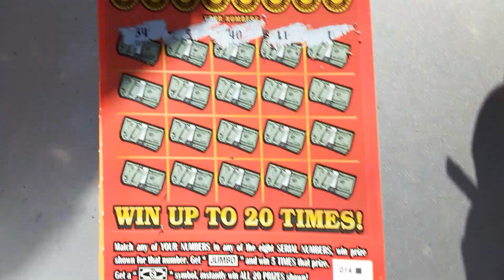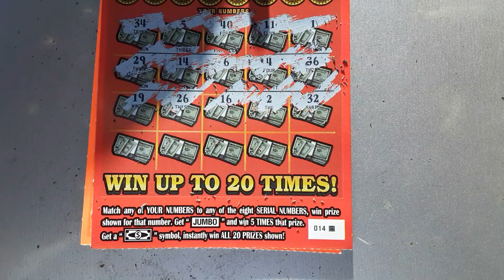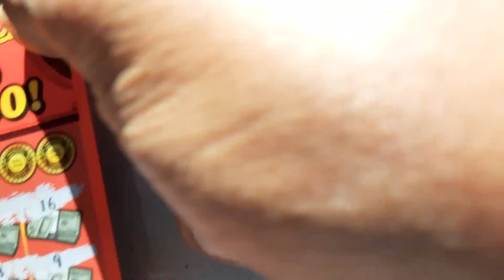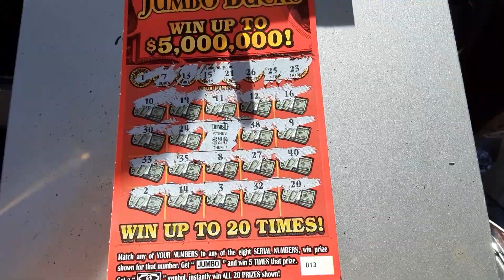💥💵💥JUMBO drought over... Surprised me🥳.👍🏾💰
Love seeing a JUMBO symbol 👍🏾💰